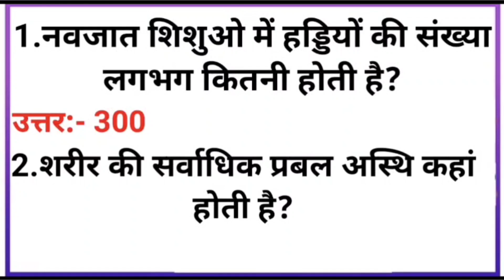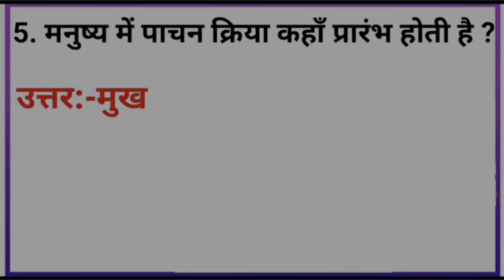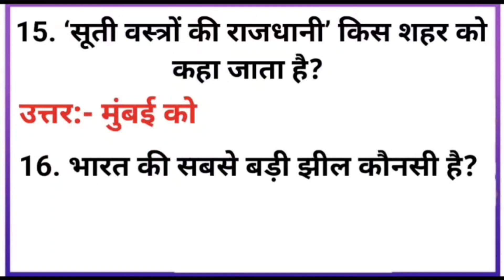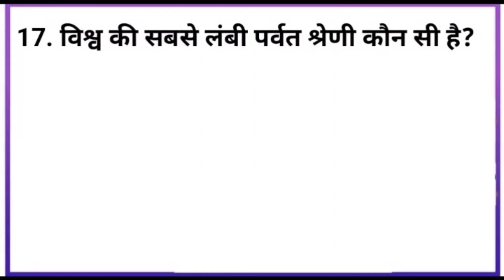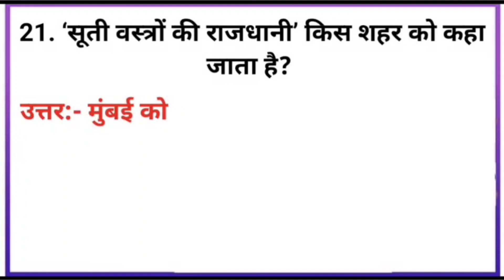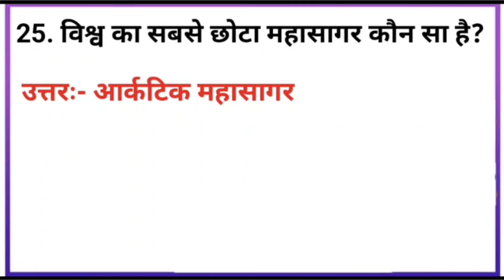सामान्य ज्ञान के 25 सबसे चर्चित लुसेंट जीके के प्रश्न जो बार-बार पूछे जाते हैं।@DreamKBCGK GK